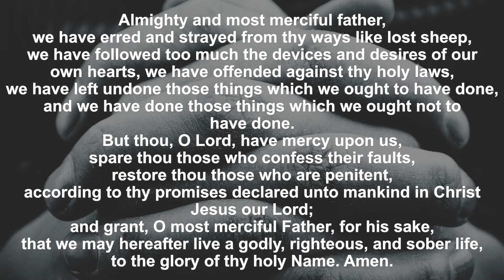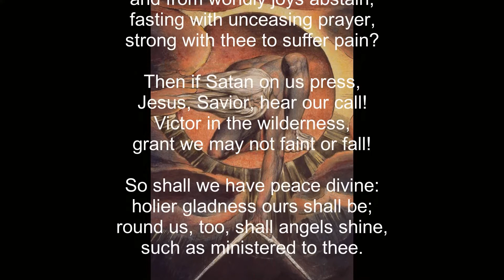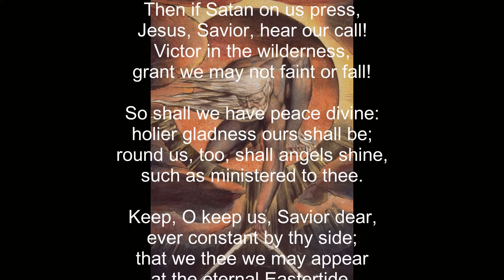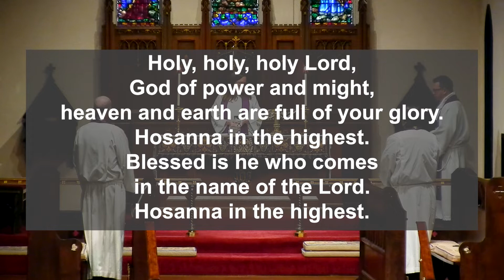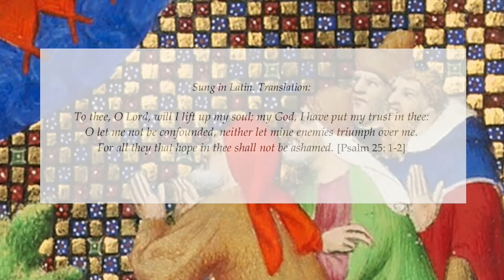The First Sunday in Lent with the Great Thanksgiving (February 21, 2021)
In this liturgy of the Word with the Great Thanksgiving, the Rev’d Geoffrey M. St. J. Hoare is the preacher. New to our community? Fill out our on-line welcome card Contributions may be made to St. Alban's